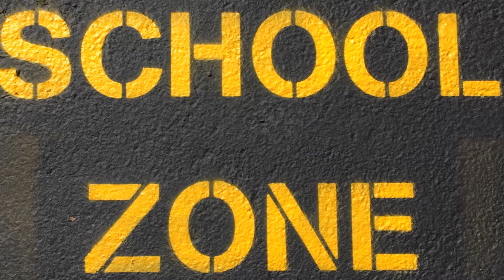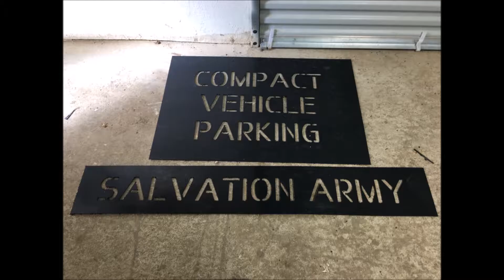Stencil Shop Movie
This video enters you into the creating world of our parking lot stencils! You can visit us online @ tntstriping.com to order or just give us a call!